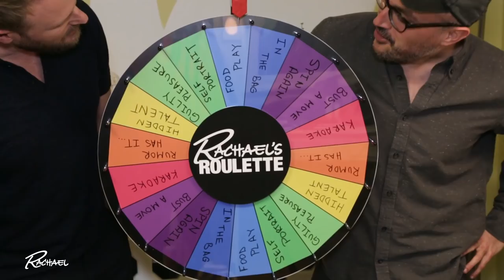Queer Eye's Bobby Berk & Tan France Play Rachael's Roulette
Who has better dance moves? BobbyBerk or TanFrance from QueerEye? Plus, they reveal JonathanVanNess' hidden talent (hint: they all line up for it)!